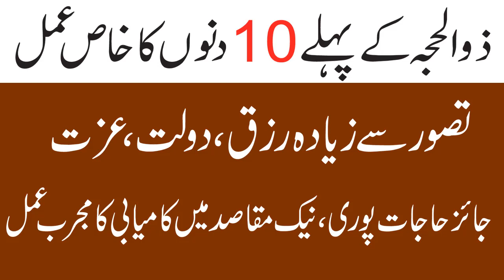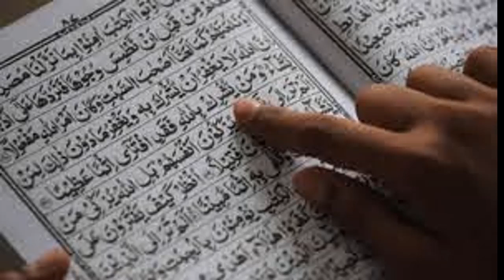Zil hajj kay pahlay 10 dinoo ka khas amal/Ameer honay ka wazifa by Ask Wazaif Teacher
Assalam o Alaikum Zil hajj kay pahlay 10 dinoo ka khas amal/Ameer honay ka  wazifa by Ask Wazaif Teacher
NAZREEN.